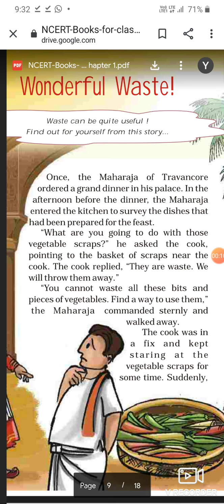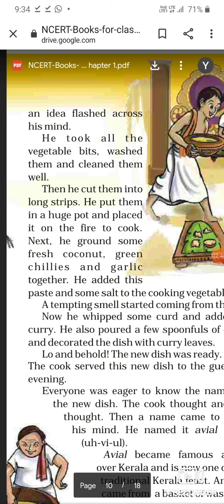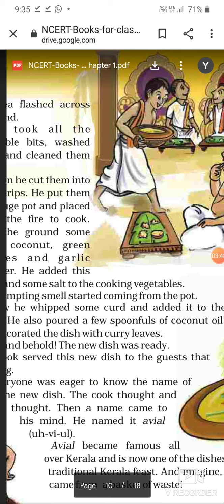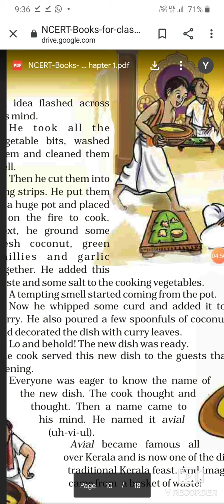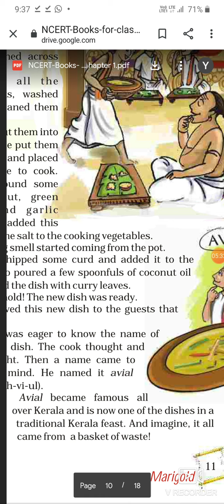Std-5 unit-1 ch-2 wonderful waste explained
Hello students today I will explain the ch-2 of unit-1 wonderful waste